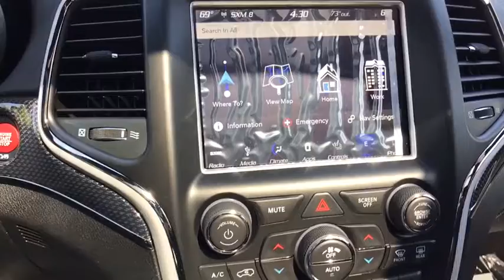2018 Jeep Grand Cherokee Louisville, Lexington, Elizabethtown, KY New Albany, IN, Jeffersonville, IN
Billet Silver Metallic Clearcoat N 2018 Jeep Grand Cherokee available at Oxmoor CDJR in Louisville, Kentucky. Servicing the Lexington, Elizabethtown, KY New Albany, IN Jeffersonville, IN area.

Oxmoor CDJR
4520 Shelbyville Rd